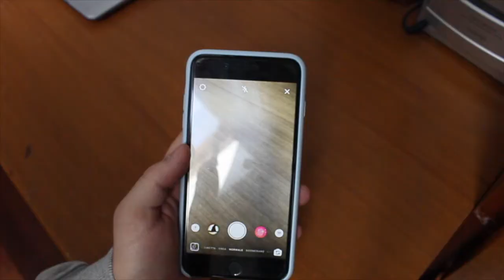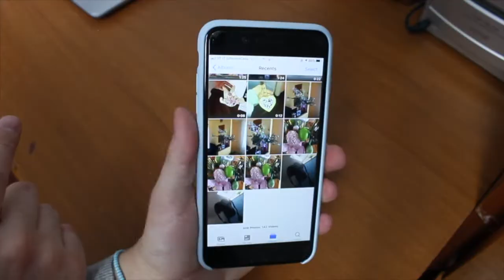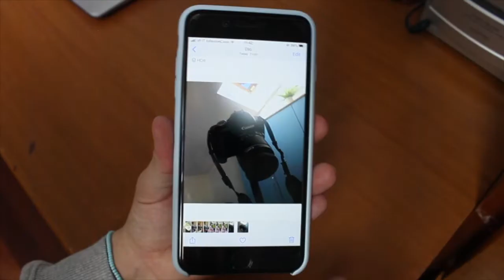FACCIAMO L'ALBERO DI PASQUA INSIEME! | VLOG #5 Davide Riva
Ciao a tutti ragazzi e ragazze!

Video, audio, editing e scenografia sono ancora tutti da migliorare, ma è la mia passione quindi datemi tempo :)

Ciaooo!